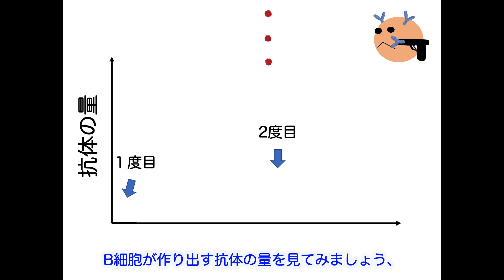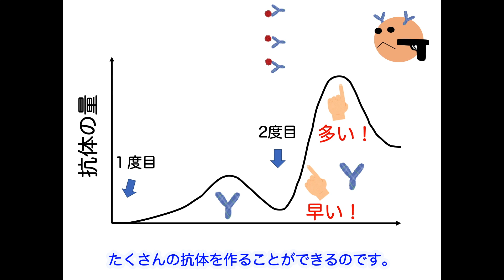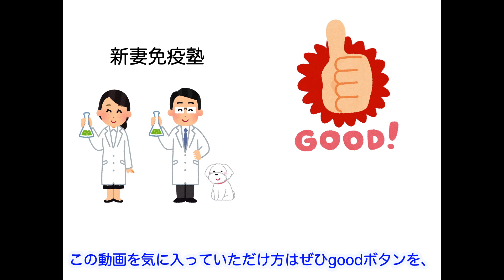⑱ワクチンの基本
[ライブ配信で追加授業します]
日本時間6月14日(日)午前11時からです。
この動画のわからなかったところに対する質問対応や、もう一段踏み込んだ解説をお届けする予定です。事前質問はぜひコメント欄にてお願いいたします。

現役の免疫学の研究者が、中学生くらいでも理解できるよう専門用語を使わずに生物学の基礎を解説しています。
アドバイス、感想、リクエストよろしくお願いいたします。

新妻免疫塾はスタンフォード大学で免疫学を研究する新妻が、生物学のおもしろさをやさしく伝えるチャンネルです。妻のLucy Xuがこのチャンネルのプロデューサーです！
筑波大学にて人間生物学博士取得。免疫受容体に関する研究を行う。
現スタンフォード大学博士研究員。免疫学、幹細胞学を研究。
以前は高校の理科教員を目指しており、教育実習と学習塾でのアルバイト講師経験があります。
塾では主に小・中学生を指導していました。

私たちの動画のイラストの大半は【いらすとや】より使用させていただいております。
作者のみふねたかし様に御礼申し上げます。